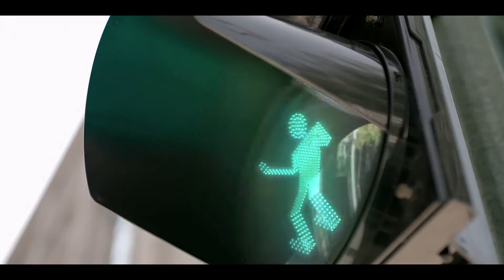Hyundai i20 Active Launch